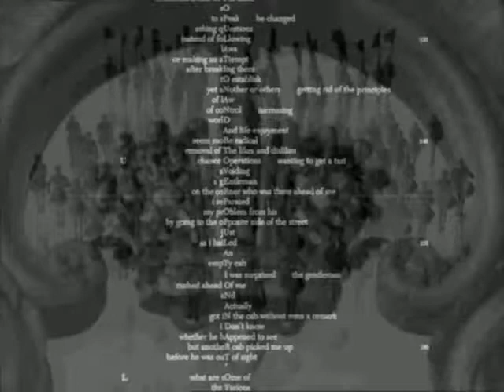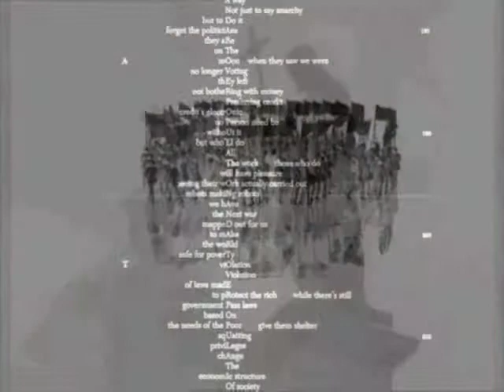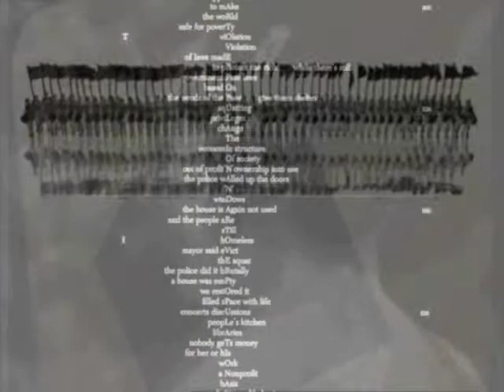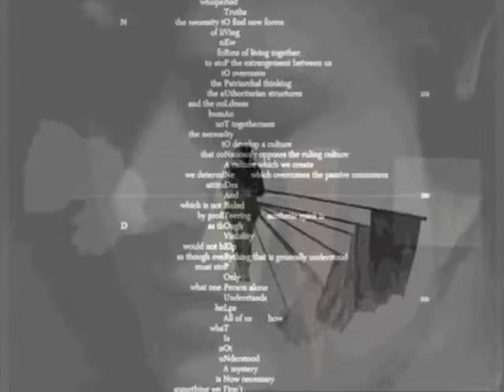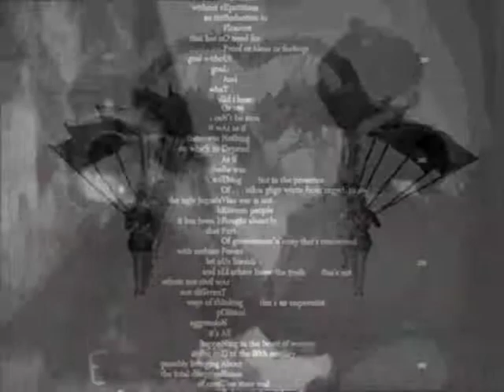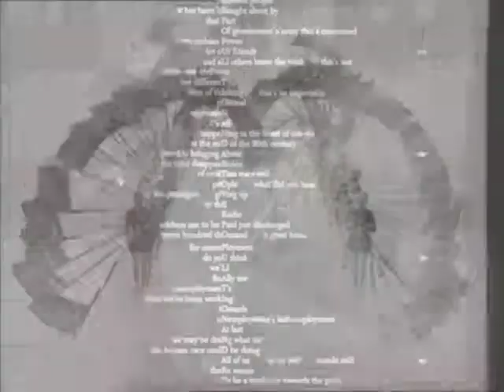Over Pop Art [ John Cage ]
Thanks to Manos Arvanitakis for his video and Radiom for the audio.